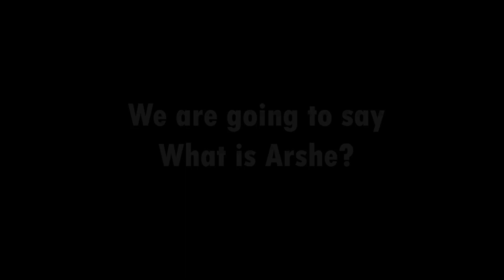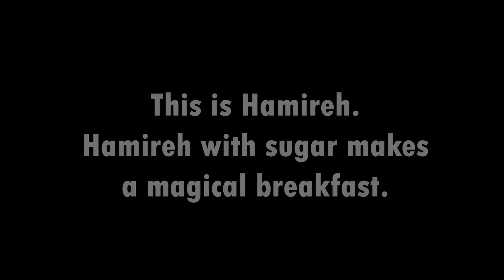Introducing the main dairy products of Sangesari nomadic productions it's a transformation of cheese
Introducing the main dairy products of Sangesari nomad production, its transformation of cheese and its name is Arshe. the production process is long and has several different steps...
Sangesari nomads are one of Iran nomadic tribes located in Alborz Mountains.
عشایر سنگسری یکی از اقوام عشایر ایران هستند که در میانه کوه های البرز سکونت دارند.